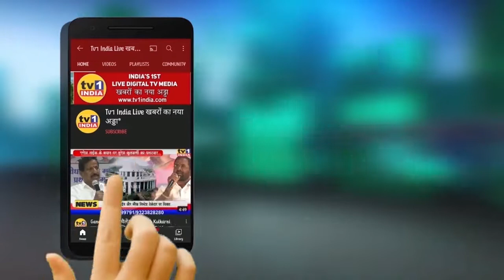Tayyab Patel | Turbhe आंबेडकर नगर में शिवसेना की ईफ्तार पार्टी | Shivsena Iftaar Party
Tayyab Patel | Turbhe आंबेडकर नगर में शिवसेना की ईफ्तार पार्टी | सर्वधर्मीय एकता का संदेश | Shivsena Iftaar Party